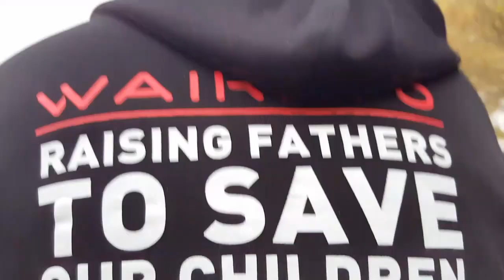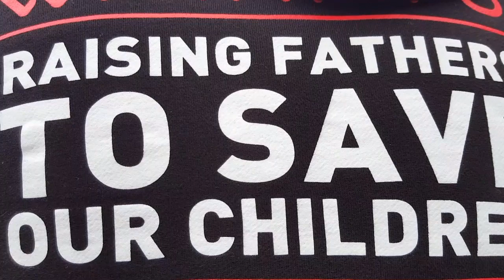Day ride to 51st Poukai Waahi Pa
Pics n clips from Day ride to 51st Poukai at Waahi Pa